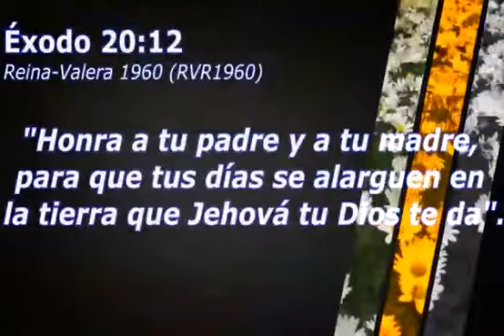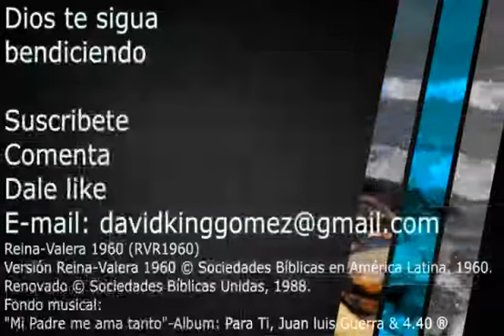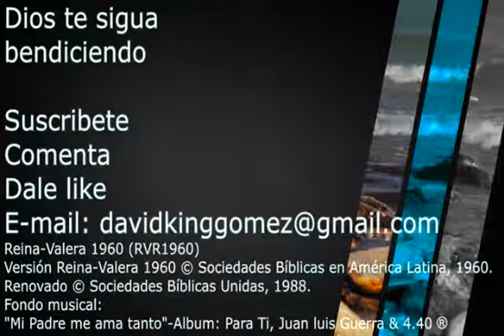HONRANDO A NUESTROS PADRES. DAVID GÓMEZ C.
La bendición de tener padres